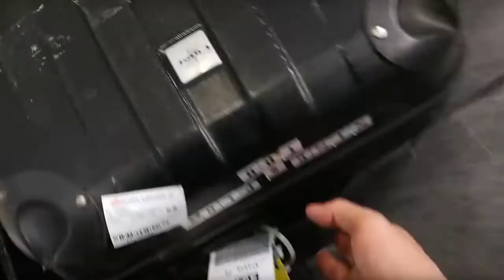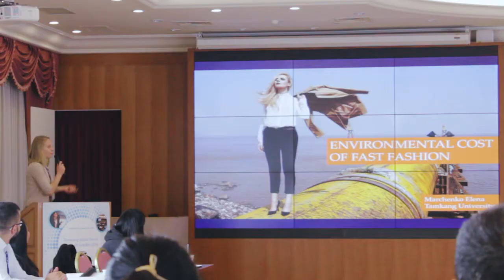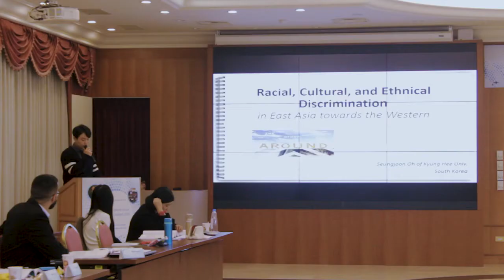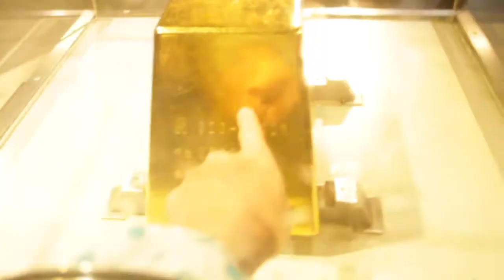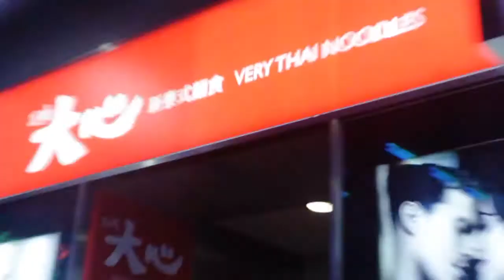To Taiwan and Back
Late January 2018.
I've been to Taiwan for a youth forum. Tasked with a video of my own creative to share the experience during the six days time I've spent there. Here it is, a month later after going over the footage times and times again. I retell, probably, the whole story in 12 minutes.